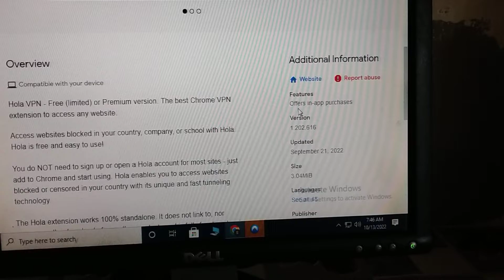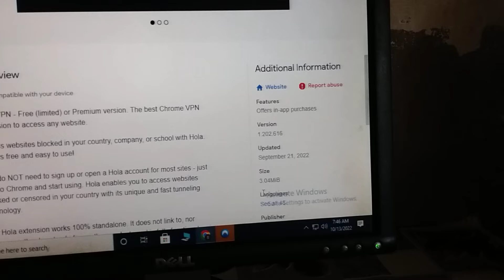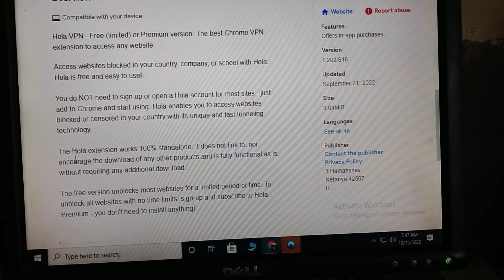Hola VPN using best app for chrome web store